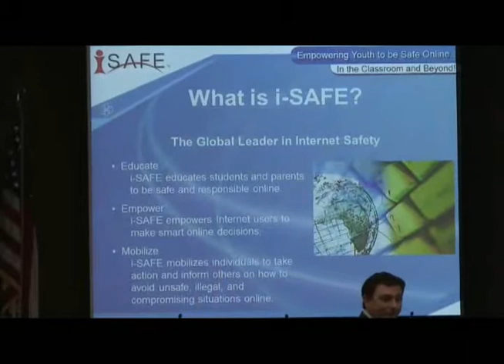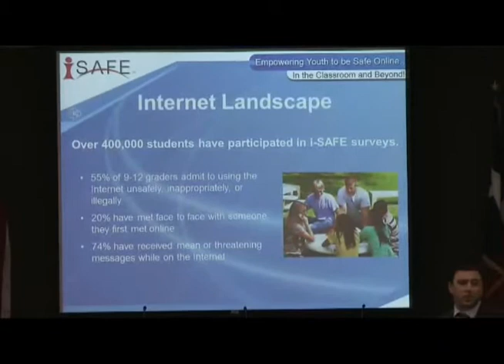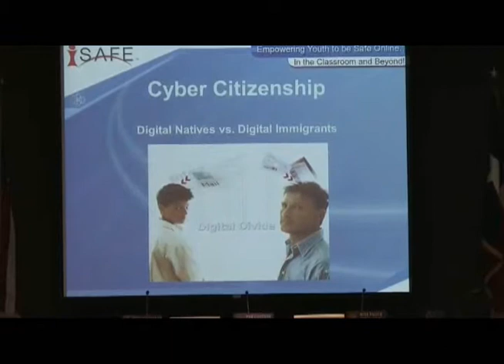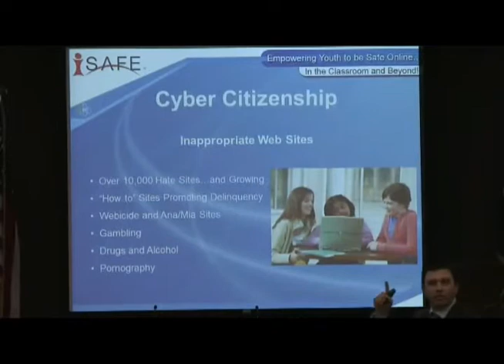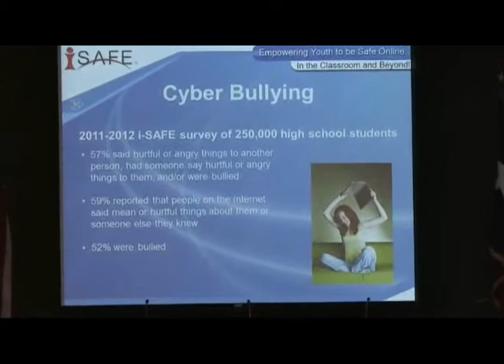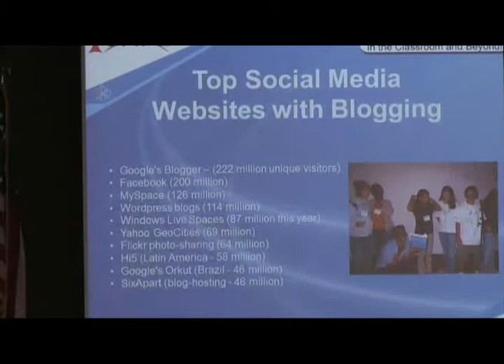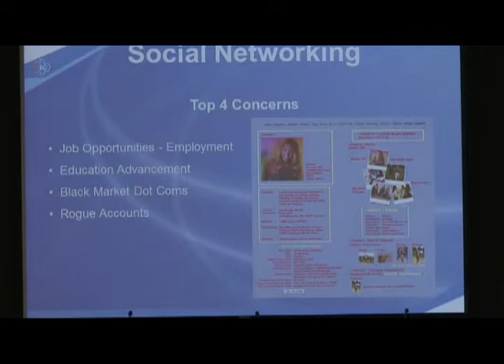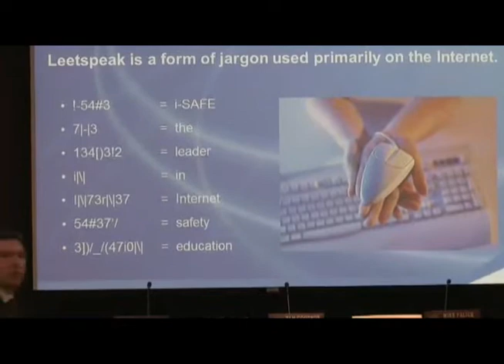Being Safe Online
A top officer in a nonprofit foundation that educates families on how to make online experiences safe and responsible told about 100 parents and community residents Jan. 23 that one of the best ways to protect youth is to talk to them openly and honestly -- and whenever possible.